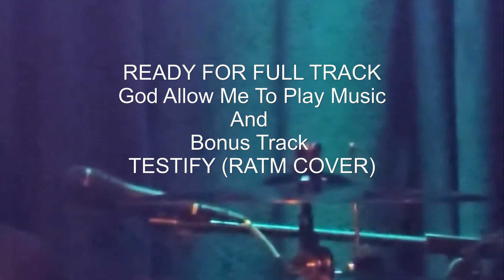SITI VOB (The Power Of Nyeker) Best Scene In Chicago.. Voice Of Baceprot US Tour 2023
VOB Live in Chicago .. US RETAS TOUR 2023 ..Sitti
Drumming Without Shoes in Sundanese Call "Nyeker"